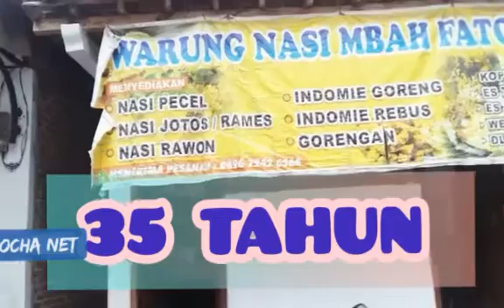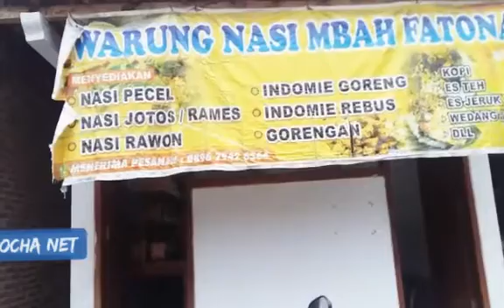WARUNG NASI PECEL Mbah FATONAH YANG MELEGENDA|| 35 TAHUN